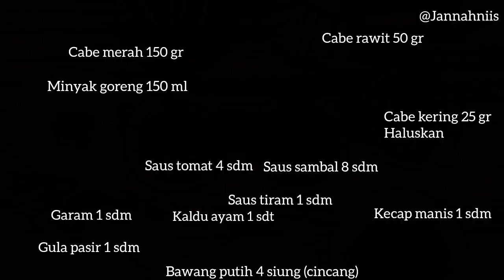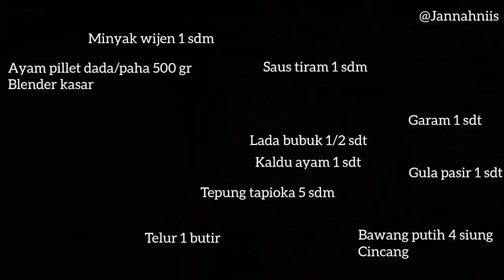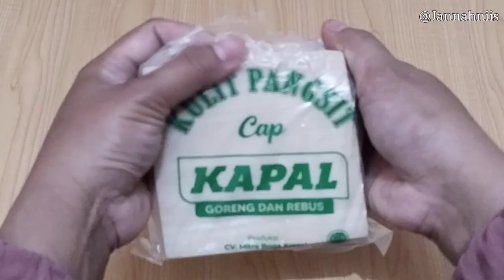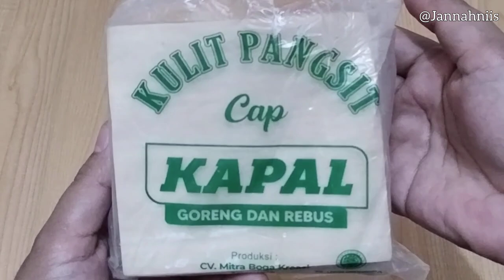IDE BISNIS WONTON | JUALAN INI BANYAK YANG ANTRI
RESEP WONTON PEDAS / SPICY WONTON

BAHAN SAUS WONTON
Cabe merah 150 gram / haluskan
Cabe rawit 50 gram / haluskan
Cabe kering 25 gram / haluskan
Saus sambal 8 sdm
Saus tomat 4 sdm
Bawang putih 4 siung / cincang
Garam 1 sdt
Kaldu ayam 1 sdt

BAHAN ISIAN WONTON
Kulit pangsit merk cap kapal 10x10
Ayam dada / paha 500 gram / blender
Tepung tapioka 5 sdm
Minyak wijen 1 sdm
Lada bubuk 1/2 sdt
Gula pasir 1 sdt

CARA / LANGKAH PEMBUATANYA
SAUS WONTON :
Rebus cabe merah dan rawit kemudian haluskan
Tumis bawang putih sampai kecoklatan
Masukkan cabe yang sudah dihaluskan
masukkan cabe kering, garam, kaldu ayam, gula pasir, saus tiram kecap manis, saus sambal, saus tomat, masak sampai air menyusut dan mengeluarkan minyak.
ISIAN WONTON :
Haluskan ayam pillet, setelah halus masukkan tepung tapioka, garam, kaldu ayam, lada bubuk, gula pasir, saus tiram, minyak wijen, bawang putih yg sudah di cincang, dan telur. aduk sampai merata
siapkan kulit pangsit, masukkan adnonat sebanak 1 sdt (sesuai selera)
oleskan pinggiran kulit pangsit dengan air (sebagai perekat)
lipat kulit pangsit berbentuk segiti tiga, oleskan dengan air sisi kanan dan kiri, bentuk seperti di video
masak kulit pangsit rebus/goreng sampai matang
dan tuangkan saus wonton nya,